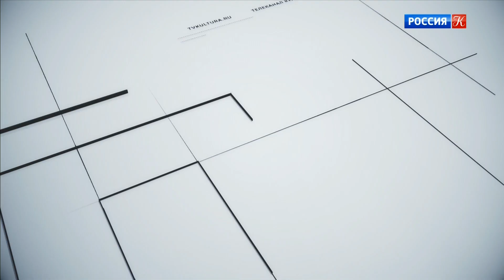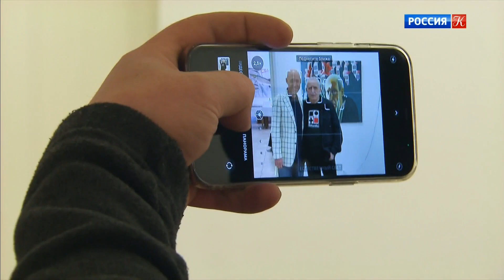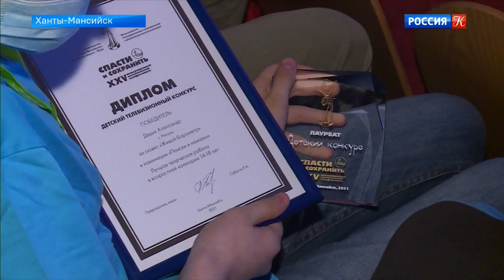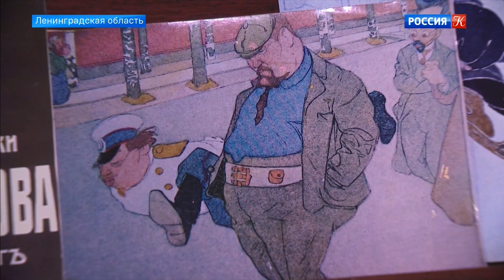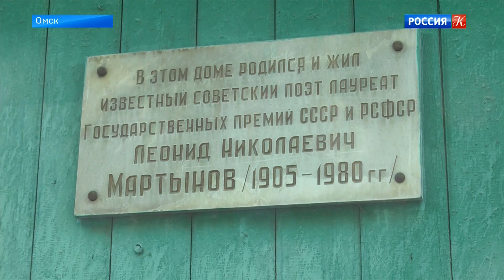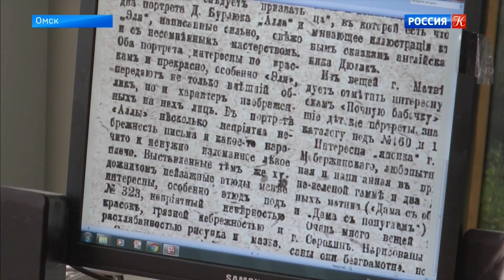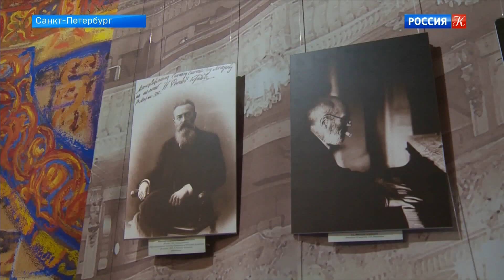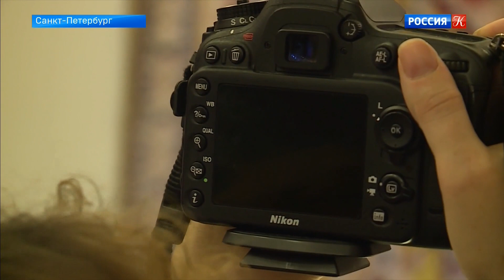Новости культуры. Эфир от 02.06.2021 (10:00)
Новости культуры. Эфир от 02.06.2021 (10:00)

Произведения Валерия Мишина выставили в Галерее Зураба Церетели.
Открылся 25 Международный экологический телефестиваль "Спасти и сохранить".
Музей-усадьбу художника Павла Щербова в Гатчине закрывают на реставрацию.
Коллекцию Омского музея имени Врубеля пополнил женский портрет кисти Давида Бурлюка. Петербургский Музей-институт семьи Рерихов отмечает 20-летие.
Готовится к открытию выставка "Катар между морем и пустыней".